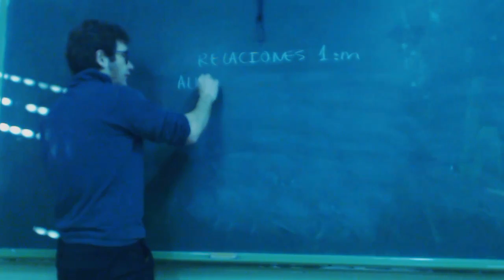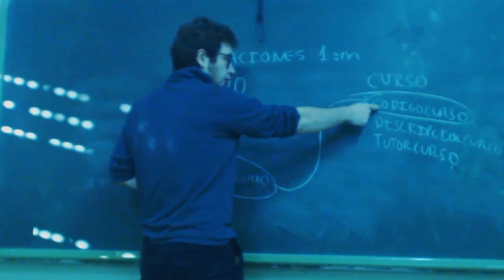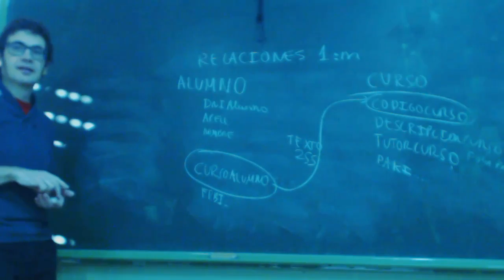UD0801c Establecer relacion en Access OACE FPB1 IES Kursaal